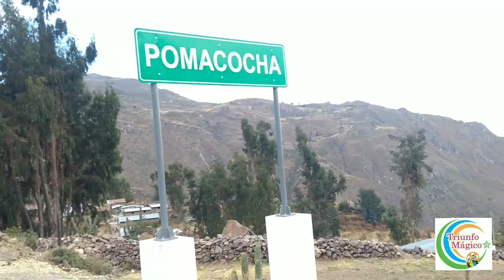Pomacocha - Ayacucho ,12/Agosto / 19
Pomacocha Distrito de  Colta -  Provincia Paucar Del Sara Sara Ayacucho este año 2019 viaje pero noo está completo el vídeo ya que, las disponible mía y el audio que fue sacado varias veces por Youtube